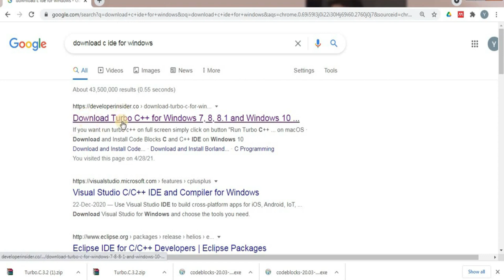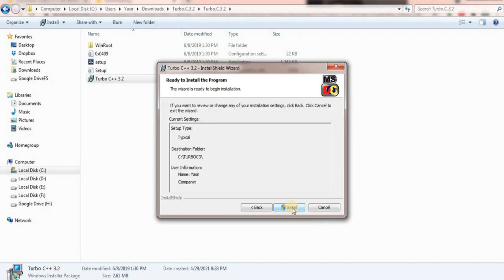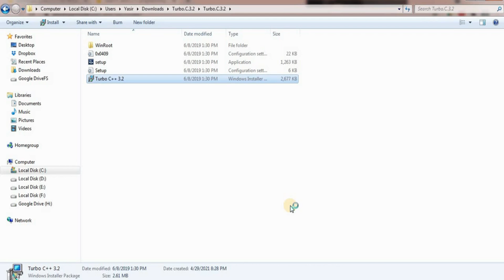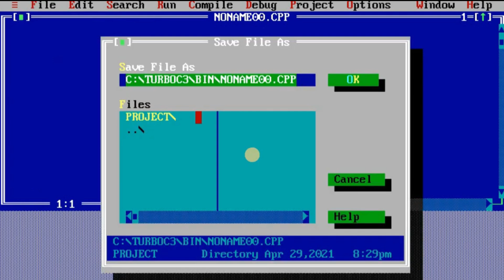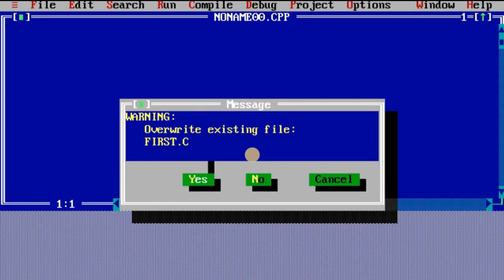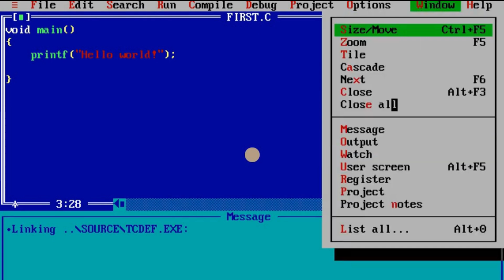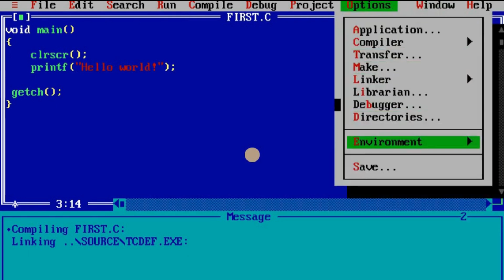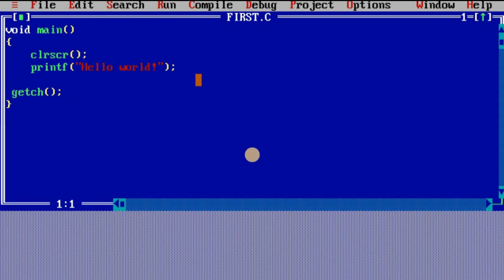Lesson-2: C Installation Tutorial: Step-by-Step Guide for Beginners | C Tutorial in Hindi / Urdu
Lesson-2: C Installation Tutorial: Step-by-Step Guide for Beginners | C Tutorial in Hindi / Urdu | Setting Up C Development Environment: Quick and Simple Tutorial | Yasir's Learning Hub